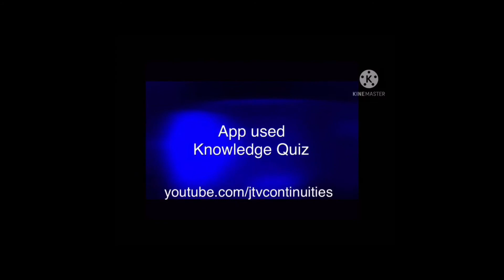Who wants to be a millionaire in pennies? Series 2: Episode: : 3 (LAST OF SERIES)